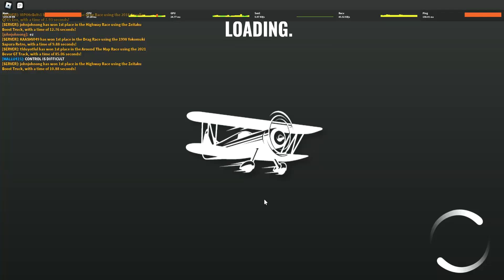boost truck vs exploiter in vehicle legends